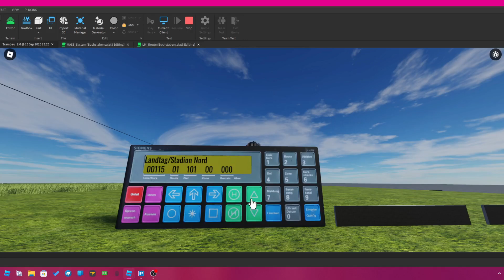ÖPNV-Simulator News#2 - Neue IBIS Funktion in arbeit